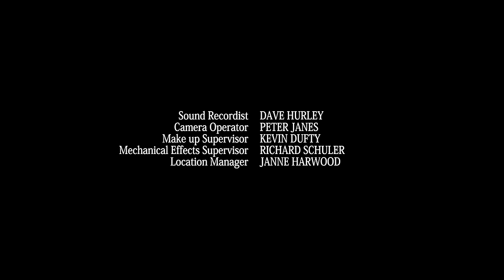Day Off | Samurai | Full Episode | S18 | E05 | Power Rangers Official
Struggling to master a secret power disc, Jayden foregoes a trip with the others to an amusement park, where the rest of the team encounters the evil Nighlok Dreadhead.